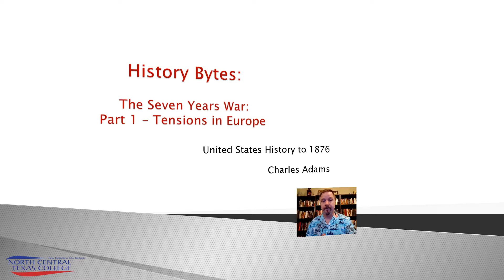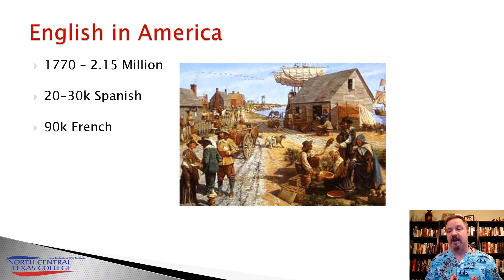The Seven Years War Part 1 Tensions in Europe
HIST1301 Part 1 of 5 on The Seven Years War